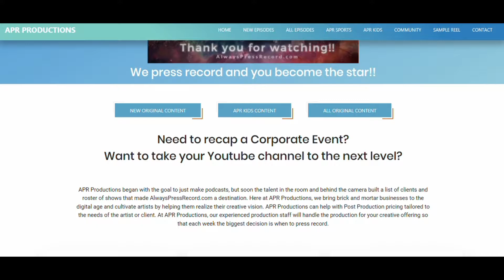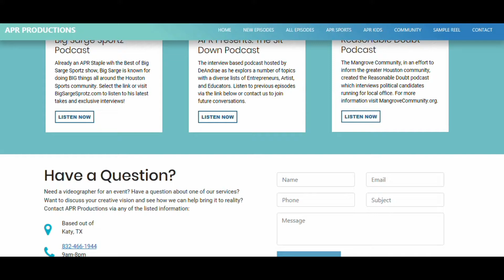Always Press Record Productions -- alwayspressrecord.com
Join us for Season 3 of Always Press Record Productions -- alwayspressrecord.com